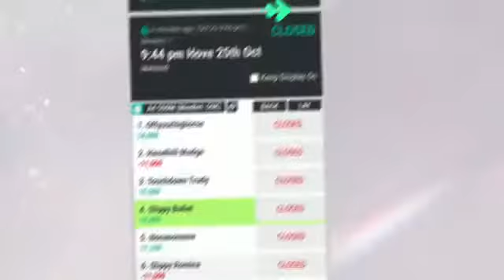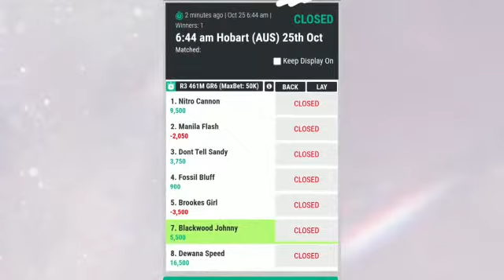Betpro Horse race & Greyhound Tips&Tricks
horse race & Greyhound  tips and tricks how to win races in Betpro 1xbet and other bating website